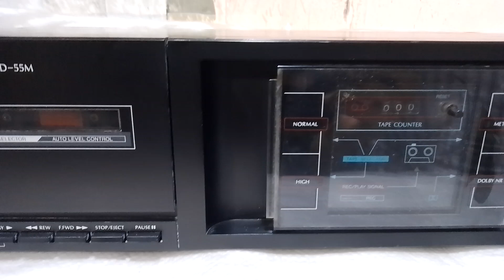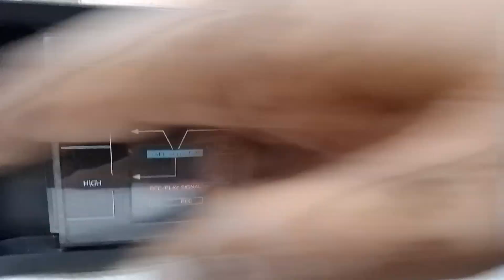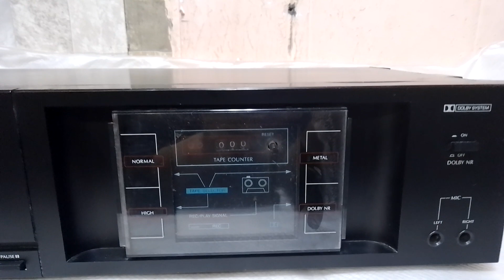Price - 5000/- only Sansui STEREO CASSETTE DECK D-55M Nice Condition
FOR SALE

Sansui STEREO CASSETTE DECK D-55M Full Working and Nice Condition

Cassette player
cassette Deck
stereo
Dolby
Sansui
Sansui STEREO CASSETTE DECK D-55M
Sansui cassette player
vintage
old music system
amplifier
Stereo